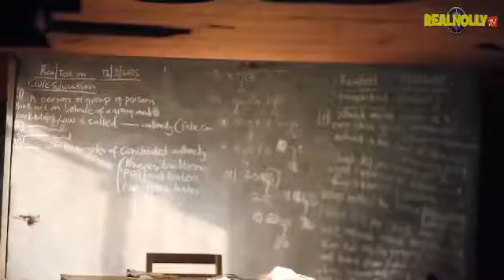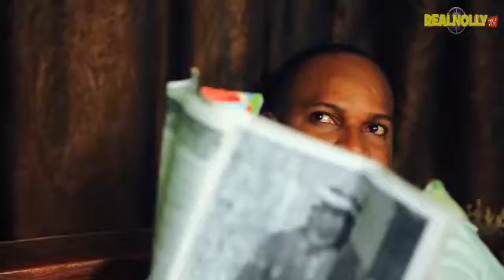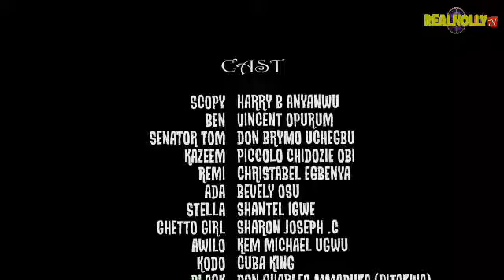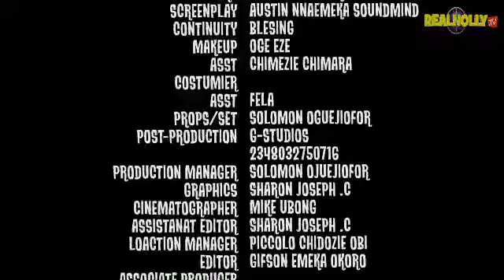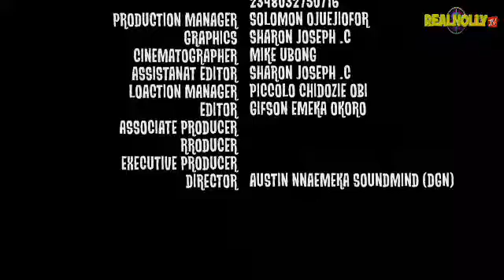Youtube Nollywood Movies - Corper's Lodge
Bringing the best of Entertainment from Africa, Nigerian scenes, we do movies, Music and bring you to the fun and exciting moments of the entertainment industry, celebrity scenes, behind the scenes, and lots of Nollywood movies are what you get on this Youtube Channel, we maintain a BRAND that will continually keep you entertained.